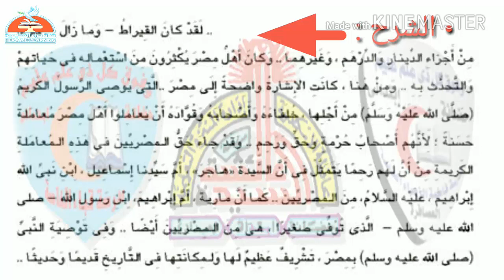05-لغة عربية-من أجل مصر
05-لغة عربية-من أجل مصر